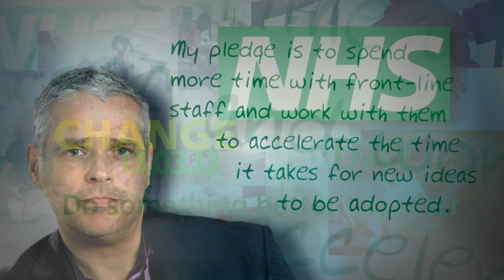Miles Ayling's NHS Change Day Pledge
Miles Ayling is the Director of Innovation at the Department of Health.

In this clip he says "Innovation is about spreading ideas.  Change Day is encouraging people to experiment more.  To do things in a different way.  To stop the status quo.  Innovation isn't something that happens at the centre.  It happens in the NHS each and every day"

"My pledge is to spend more time with frontline staff and work with them to accelerate the time it takes for new ideas to be adopted in the NHS"